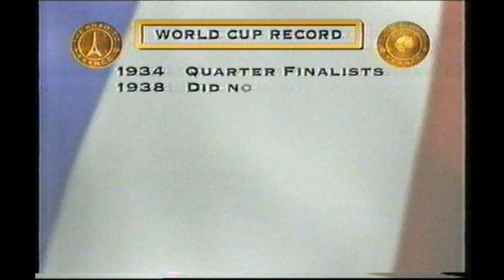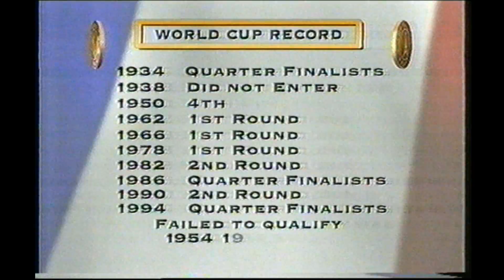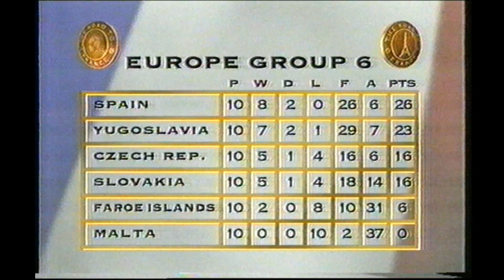Spain - France 98 preview